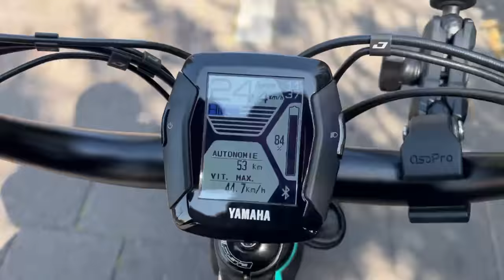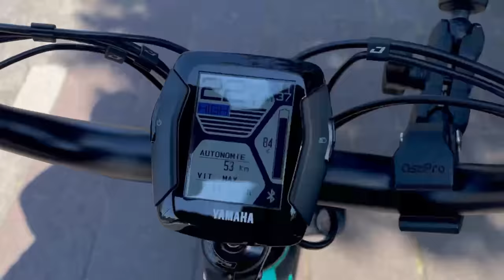je vous présente le nouveau vélo électrique Yamaha ! un speedelec avec V max 45km/h